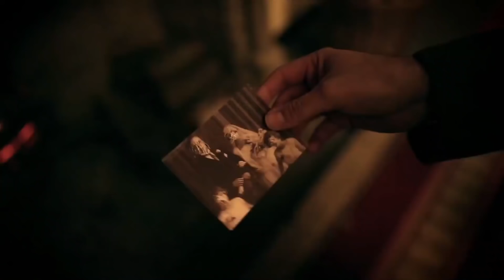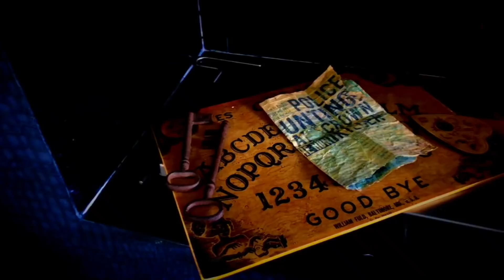Alakazam Vlog 12th October 2018